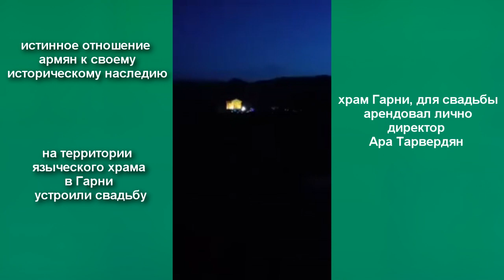Отношение в Армении к своему культурному наследию. Свадьба в храме.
Отношение в Армении к своему культурному наследию.  Само место носит название культурно-исторического музея-заповедника Гарни, что однако не помешало сдать охраняемую государством территорию богатым чиновникам. Об уровне их образованности можно судить по музыке на видео.
Территорию храма Гарни для свадьбы, арендовал лично директор "культурно-исторического музея-заповедника Гарни" Ара Тарвердян